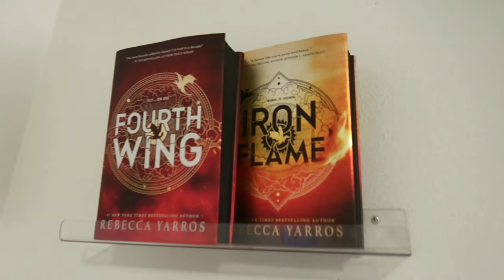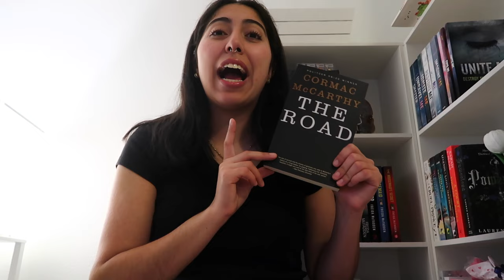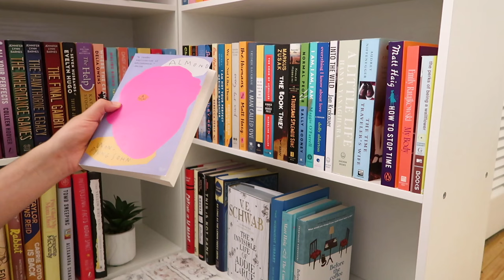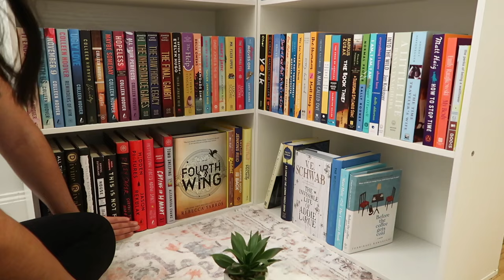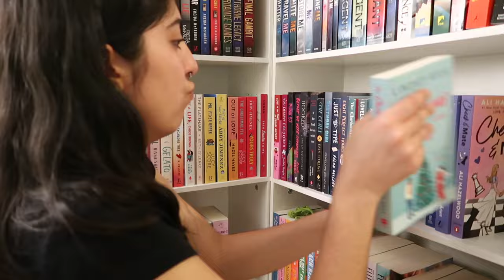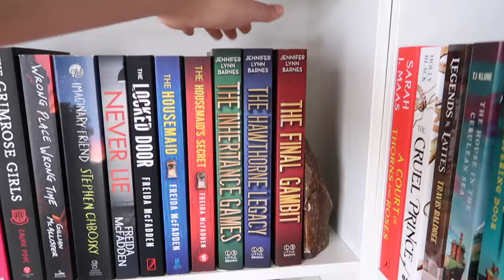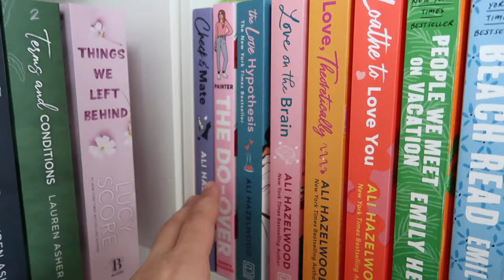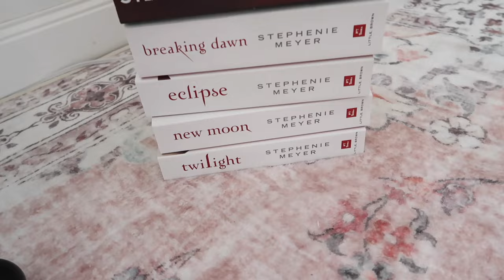reorganizing my bookshelf + book unhaul!! 📚💜✨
this is my passion thank you for supporting :)) ♥︎